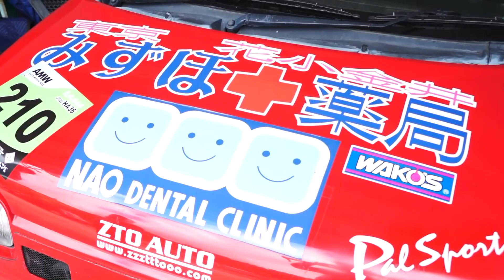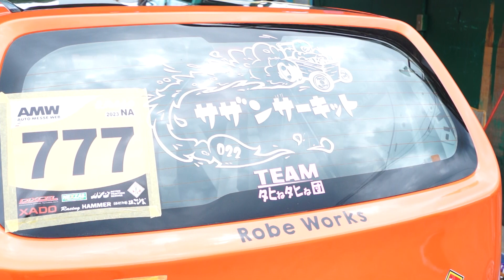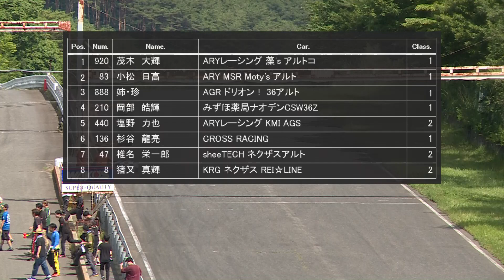東北660選手権 HA36Cup 2023 開幕戦 エビス東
今シーズンのHA36カップ開幕戦は、新規参戦もあり、また660本戦とのダブルエントリー勢も増え16台の出走となる。
 前年、圧倒的な速さを見せた、大越・細田の両名は小松・塩野へバトンタッチ、そんな中で、HA36カップスタートから参戦する920茂木がポールポジションを獲得する。
 なおHA36カップを始め東北660シリーズは、7月18日に発売の『ULTIMATE 660GT WORLD Vol.7』でも。Amazonなどで予約も受付中。

実況：邊見　卓也